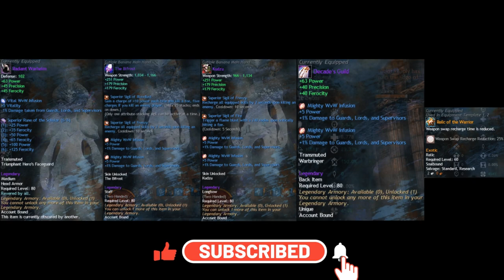Guildwars 2 WvW Zerg Farming for Soulbeast Players - Farm Feast, Relaxation, Fun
Soulbeast is an elite specialization for the ranger unlocked with the Path of Fire expansion. Soulbeasts share a bond so strong with their pets that they can become one in body and spirit by entering Beastmode. In this state, their pets do not have a physical form, and instead aid the soulbeast by improving their attributes and giving them access to three new skills similar to their own pet skills.

World vs. World (WvW) is a game mode combining Player versus Player and Player versus Environment elements. It is one of the core pillars of Guild Wars 2's endgame. Players from three different worlds (which can involve 6+ servers) battle against each other. It features open-world combat on five large maps with up to several dozen players per map. In World versus World, players can besiege objectives such as Keeps and Towers with siege weapons, and battle over resource camps, as well as complete other PvE-type events to earn World Experience for themselves.